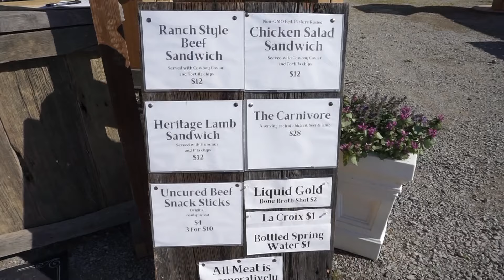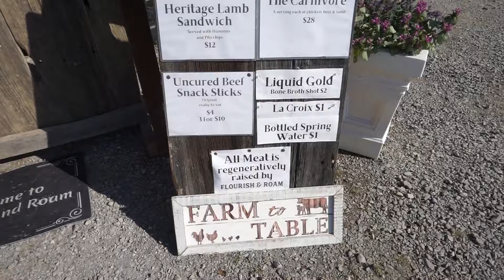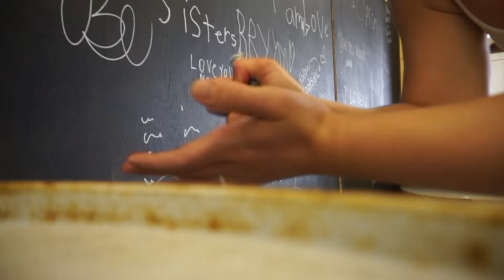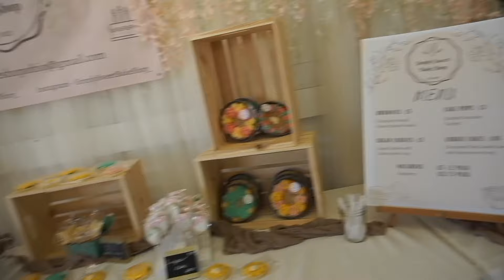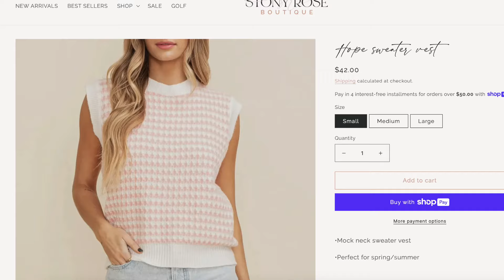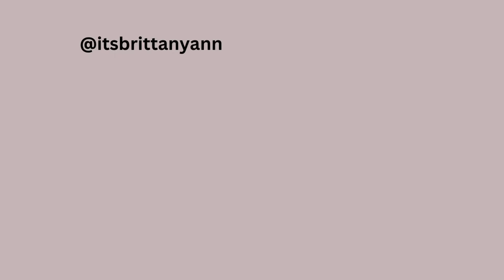THREE DAY MARKET VLOG 🌱 MUSTARD SEED MARKET 🌻 Owensville, Ohio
In today's market vlog small business edition we are: heading to mustard seed market at the Clermont County Fairgrounds in Owensville, Ohio! I'm going to take you on a 3 day trip and give you breakdown of money spent vs. money made!